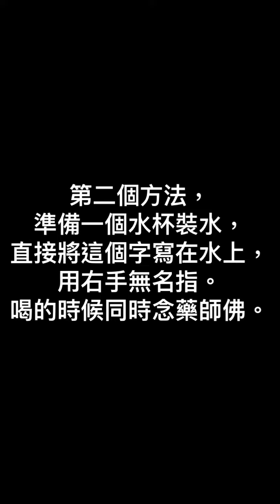藥師咒消除病痛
菩因師教導